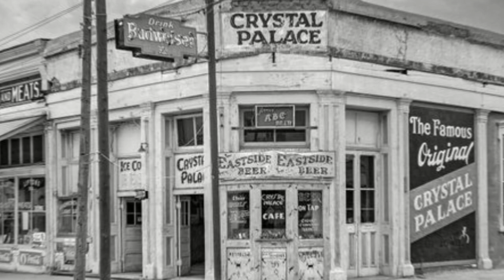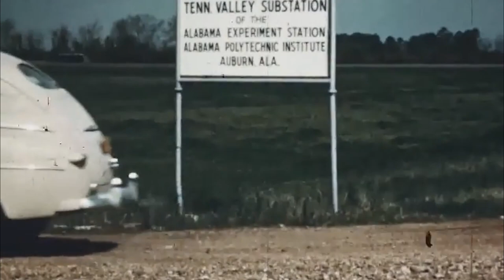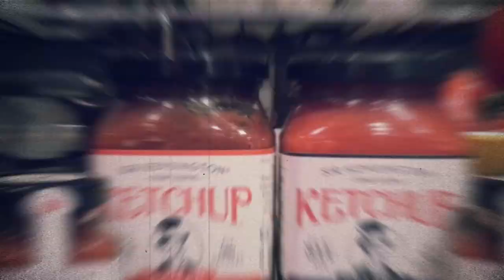What Life Was Like In 1940s In UTAH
Utah, in the western United States, has a rich and diversified culture shaped by its history, geography, and demography. With a population of roughly 700,000 people in the 1940s, the state was mostly rural and agricultural. The economy was built on mining, agriculture, and manufacturing, with the defense industry having a considerable presence due to the creation of several military bases and weapons manufacturing facilities in the state during World War II.

history,historyofamerica,america,unitedstates,utah,1940s,oldlife,lifeinamerica